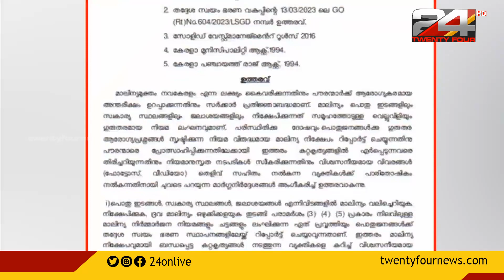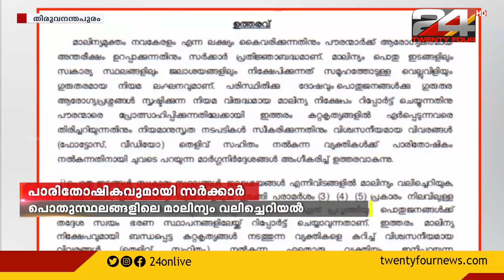മാലിന്യം വലിച്ചെറിയുന്നവരെ കുറിച്ച് വിവരം നൽകുന്നവർക്ക് പാരിതോഷികം പ്രഖ്യാപിച്ച് സർക്കാർ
പൊതുസ്ഥലങ്ങളിലും ജലാശയങ്ങളിലും മാലിന്യം വലിച്ചെറിയുന്നവരെ കുറിച്ച് വിവരം നൽകുന്നവർക്ക് പാരിതോഷികം പ്രഖ്യാപിച്ച് സർക്കാർ